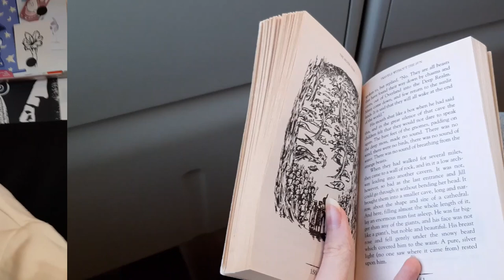I had to have surgery.. fun times! | Week Vlog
I had to have a small surgery a little while ago, and you get to live through it with me :) ain't that fun!

I'm Sanne, a 22 year old Biology student from the Netherlands. I'm crazy about everything beauty related, and also about a lot more things. Let's just name a few: makeup, fashion, photography, movies, gaming, reading and being creative in general. I enjoy all of it, and I like to share all of it. You can find something about all these topics on my YouTube and my blog! I post twice a week on my blog, so check that out if you feel like it. That's kind of my lil channel description. Let's have some fun together, and I hope to see you soon!